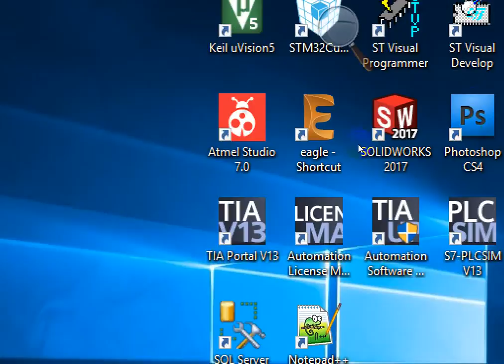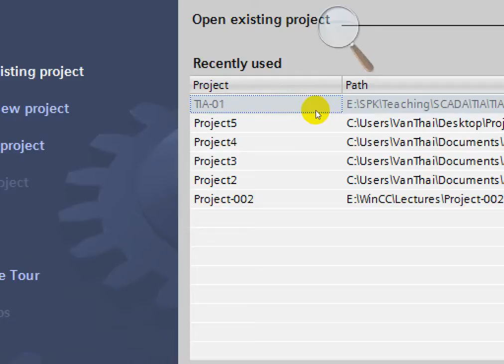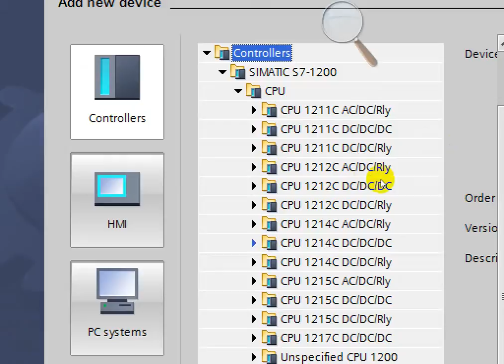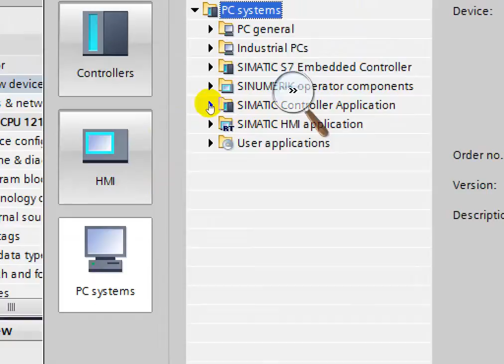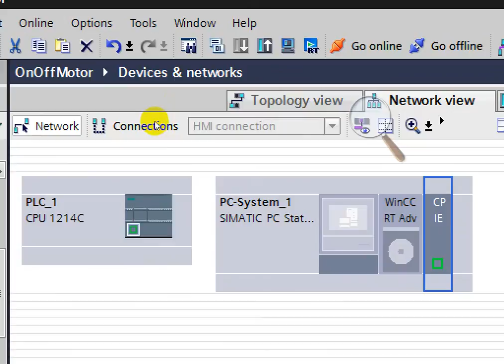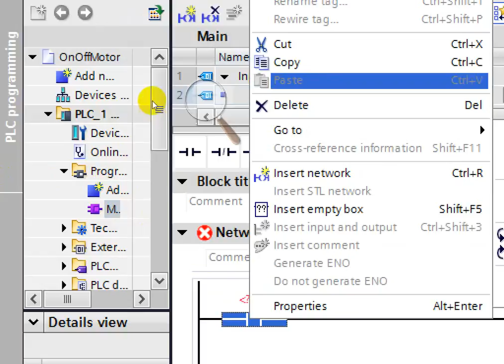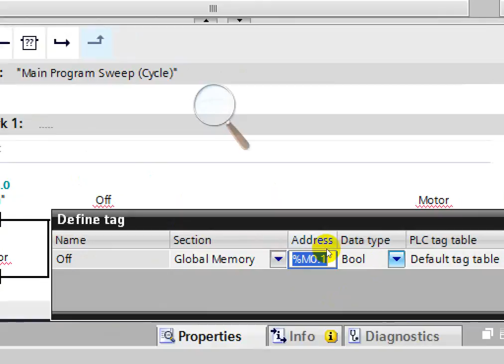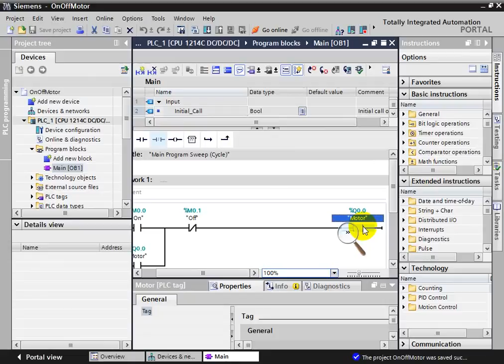SCADA - Cấu hình thiết bị trong TIA Portal V13 - Chương trình LAD điều khiển ON/OFF